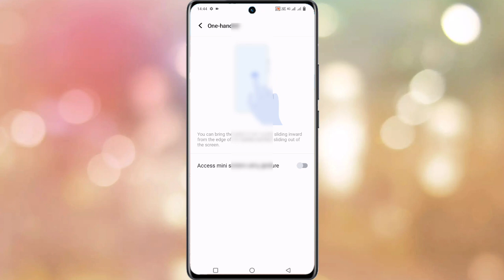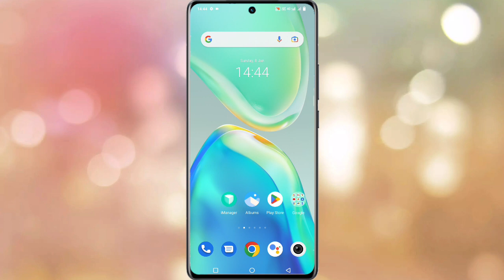Vivo Y01 Mini Screen Setting On Kaise Kare ।। Vivo Y01 Screen Chota Kaise Kare ।। Tech Akhilesh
How To Mini Screen Setting In Vivo Y01
Vivo Y01 Mini Screen Setting Kaise On Kare
How To Use Mini Screen In Vivo Y01
Vivo Y01 Mini Screen Kaise Kare
Mini Screen Setting In Vivo Y01
How To Enable Mini Screeen Setting In Vivo Y01

My Camera

My Trypod
My Light